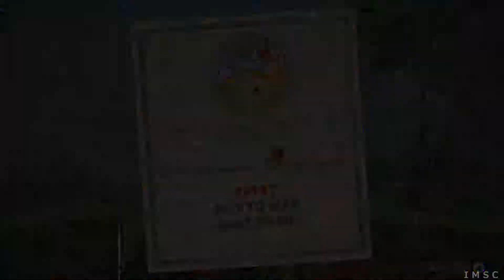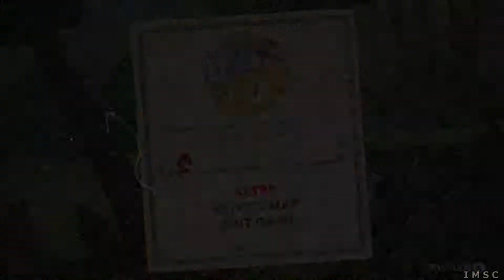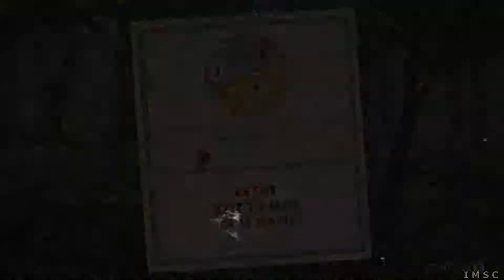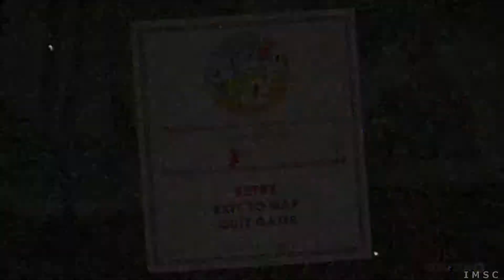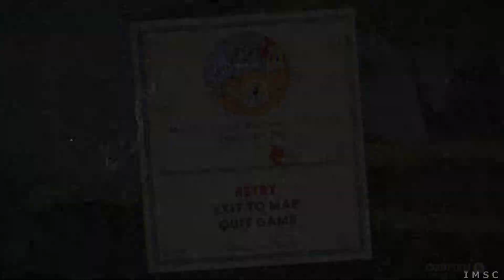Cuphead P2 BR PT